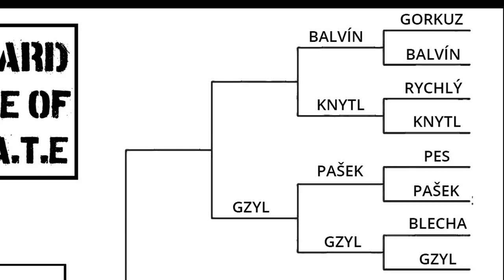Wizard Game Of Skate : Osmifinále - Petr Gzyl Vs David Pašek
Kvalifikaci máme uzavřenou takže se může začít pořádný bordel v osmifinále do kterého postoupilo 16 jezdců z 32 to znamená 8 pořádných nakládeček.
V prvním kole se utkají proti sobě rovnou dva team riders z Totalboardshop.cz a jak to dopadne ?
Velké díky patří partnerům : totalboardshop.cz , snowboardel.cz , cbdarea.cz
jartskateboards.com , bigshock.cz , kapybarastreetwear.cz bez kterých by táto skvělá akce nemohla se uskutečnit..